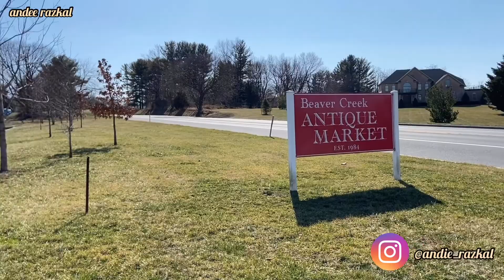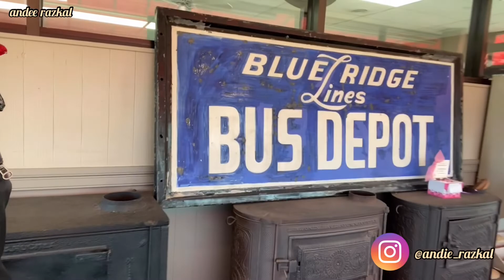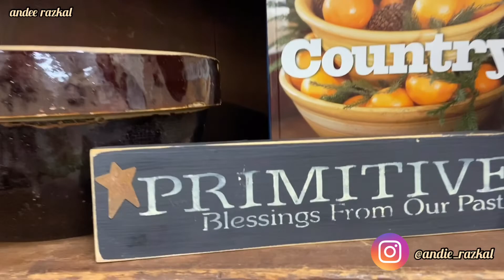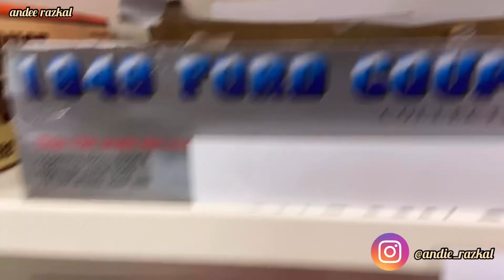PASAR BARANG BEKAS Berburu Barang Antik di Amerika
Terimakasih sudah Klik Channel ini